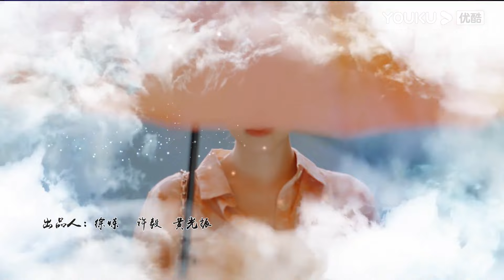MULTISUB【听见你的心声 Hear Your Heart】EP02 | 异瞳少女纠缠千年的宿命 | 郑星汝/智易超 | 爱情 剧情 | 优酷 YOUKU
★以下地区观看正片请移步优酷国际版APP：泰国、印度尼西亚、越南、马来西亚、新加坡、菲律宾、中国香港、中国澳门、中国台湾 。欢迎下载优酷国际版APP，不管您所处何地都能享受《听见你的心声》全集多语种字幕噢，加入优酷国际版APP会员，更能抢先观看更多会员集数！

★主演：郑星汝/智易超
★集数：12集

【听见你的心声 Hear Your Heart】拥有异色瞳孔的花店老板兼鉴情师苏宜，能听见别人心里的声音。一次机缘巧合下， 她遇见了回国创业的林旭峰。二人接连莫名相遇，渐生情愫。不料两人的真爱之吻，却开启了尘封千年的记忆。千年前尘封的记忆苏醒，前世的恩怨，今生的由再次重逢，二人该何去何从呢？

00:00 The International Website youku.tv is now available!
02:00 Download YOUKU International APP to get early access to the full show